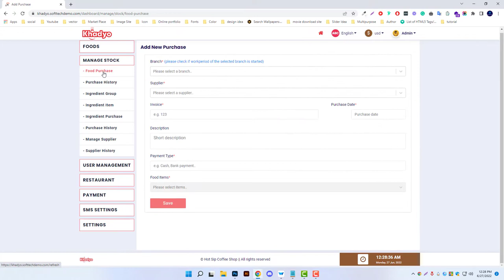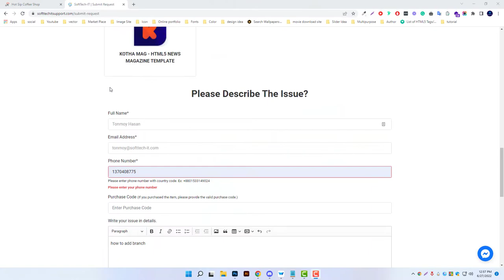Review of the Best Restaurant management Software - Khadyo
See how the award-winning restaurant "Big Bang" upgraded their operations with Khadyo.

Khadyo is a restaurant management software for all sizes of restaurants and any food ordering business like - bakery shop, coffee shop, cake shop, fast food shop. If you are searching for a restaurant business solution, you will want to consider Khadyo Restaurant Software.